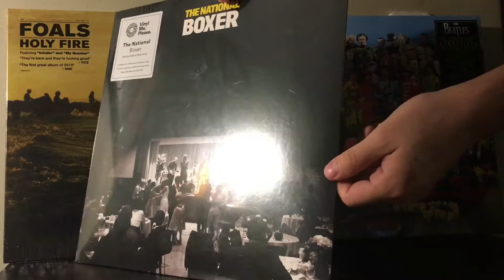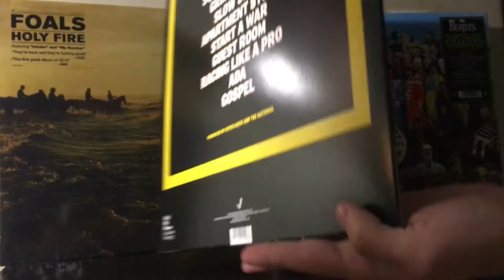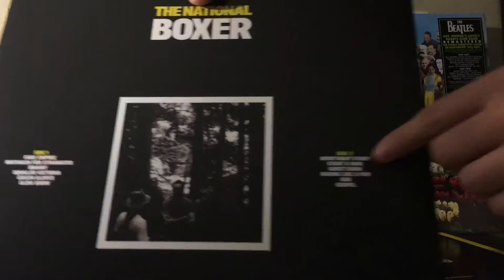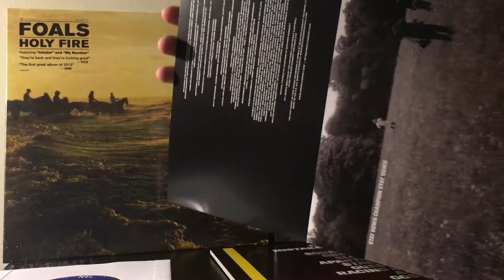Unboxing: The National - Boxer Vinilo Ed. Especial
Unboxing de la edición aniversario #10 del cuarto álbum de The National  'Boxer', incluye un 7" con los sencillos de adelanto del nuevo álbum 'Sleep Well Beast' por salir a la venta este 8 de septiembre.
Bee Vinyl, venta de vinilos, CDs, cassettes y todo lo que buscas que tu música favorita. Envíos a todo Ecuador gratis.